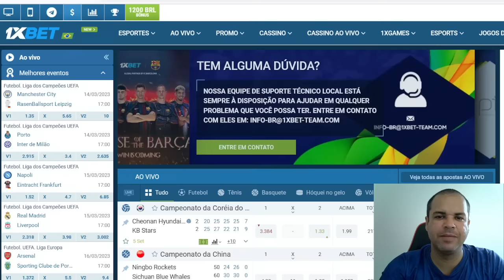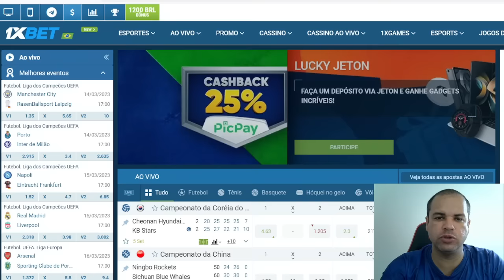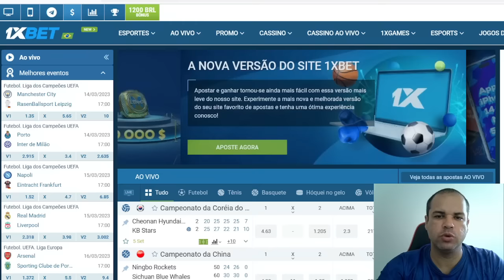VEIO TRICOLOR, CICINHO E BAROLLO REVOLTADOS COM A ELIMINAÇÃO DO SÃO PAULO PARA O AGUA SANTA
NOTÍCIAS DO SPFC
GLOBO ESPORTE SÃO PAULO
NETO SÃO PAULO
JOGO ABERTO SÃO PAULO
COLETIVA ROGÉRIO CENI